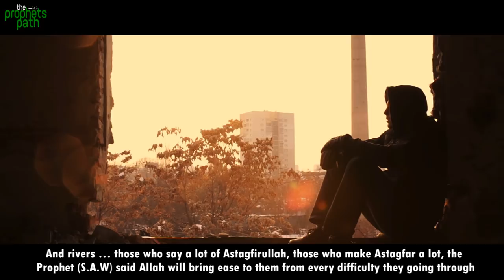IF YOU SAY THIS ONE WORD, IT WILL CHANGE YOUR LIFE